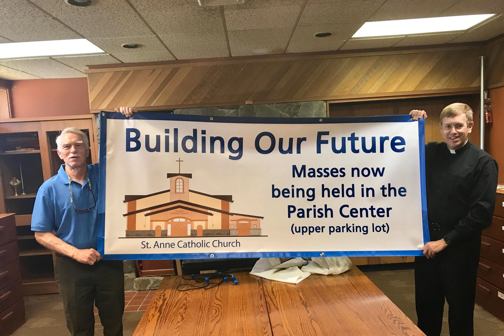FBP 605 - The Eucharist Makes The Church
Episode 605 (20:06)

 In this episode: God wants to feed us; We are a eucharistic people; The Eucharist makes the Church; The last Sunday in our church people; Reflection on transitioning into our parish hall for Mass; The need to let go; &nbsp;Jesus is leading us &amp; is with us

 Related Web Sites:&nbsp;

 My Website Podcast Page All Previous Episodes